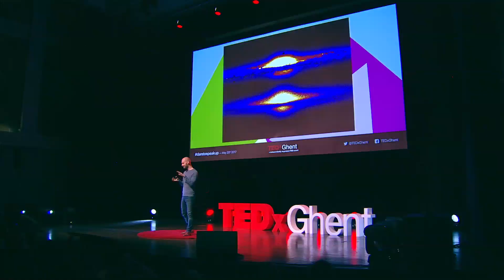Understanding the universe by recreating nature's clever composition | Gert De Geyter | TEDxGhent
Investigating the universe can be a hard task! The only information astronomers receive from their object of study, is the light emitted from these distant stars. Recently, astronomers are increasingly being inspired by everyday phenomenons and natural laws to design new forms of artificial intelligence algorithms. These enable us to extract new insights from old information, and unlock new levels of understanding of our incredible universe.

Gert De Geyter is a data-analytics consultant, a co-organiser of Data Science Ghent, and an invited lecturer on data analytics at Toulouse School of Economics. Gert holds a PhD in Astronomy, where he focused on creating an artificial intelligent program to recreate 3D models of galaxies from 2D observed images.